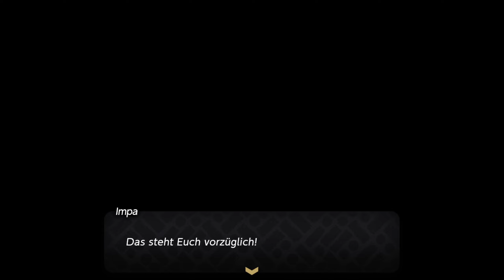THE LEGEND OF ZELDA: ECHOES OF WISDOM ⚜️ #19: Die nächsten drei Ziele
Let's Play The Legend of Zelda: Echoes of Wisdom Part 19: Die nächsten drei Ziele [Deutsch ♦ Blind ♦ 100% ♦ Facecam ♦ 1440p@60FPS]

ℹ️ INFOS ZU DIESER FOLGE:

00:00 Start
02:37 Neue Aufgaben
08:48 "Steinerner Fußring" erhalten
10:38 Eichelsucherei 1
16:21 Wegfreund entdeckt
17:10 Energia-Leiste Lv. 3
19:34 "Stachelrolle" gemerkt
23:49 Eichelsucherei 2
25:00 "Herzteil" erhalten
25:23 Das Dorf Kakariko
27:41 Wegfreund entdeckt
30:28 "Katzenkostüm" erhalten
31:08 Gesuchte Katzen und Hühner
32:48 "Stempel" erhalten
36:58 "Herzteil" erhalten

INFOS ZUM SPIEL:

The Legend of Zelda: Echoes of Wisdom ist ein neu angekündigtes Action-Adventure-Videospiel aus der The-Legend-of-Zelda-Reihe. Das Spiel wird von Nintendo für die Nintendo Switch entwickelt und veröffentlicht. Es ist das erste neue Top down-Zelda-Spiel seit Tri Force Heroes im Jahr 2015 erschienen ist, sowie der erste neue Einzelspieler-Top down-Titel der Reihe seit 2013 A Link Between Worlds erschienen ist. Außerdem ist es der erste offizielle Zelda-Titel mit Prinzessin Zelda als Protagonistin anstelle von Link.

GAMEPLAY:

Prinzessin Zelda kann den Tri Stab verwenden, um Echos zu erstellen, Imitationen von gewöhnlichen Objekten wie Tischen und alten Betten, die verwendet werden können, um Rätsel zu lösen. Echos von Objekten können übereinander gestapelt werden, um provisorische Treppen für Prinzessin Zelda zu bauen. Feinde, die besiegt wurden, können manchmal Schimmer von sich selbst zurücklassen, was als Echos gelernt und nachgeahmt werden kann, damit die Monster für sie kämpfen.

Jedes Echo hat einen Preis, der durch die Dreiecksformen dargestellt wird, die Triangle-Formen, die Tri mit sich führt. Diese Formen verschwinden von Tri, als ein Echo über das Echo schweben soll. Die Kosten für jedes Echo werden bei der Auswahl in einem Menü angezeigt, und wenn Sie geladen werden. Das Menü für diese Echos wird in einer horizontalen Reihe mit fünf Sortieroptionen angezeigt: zuletzt benutzt, am meisten benutzt, zuletzt gelernt, Kosten und Typ. Echos werden durch das Stehen in der Nähe eines kompatiblen Objekts oder Feindschimmers und Drücken der ZR-Taste erlernt.

Wie bei früheren Spielen treten auch Rubine und Herzteile auf der ganzen Welt auf. Eine Sauerstoff Anzeige erscheint immer, wenn Prinzessin Zelda im Wasser versunken ist, was ihre Fähigkeit, unter der Oberfläche zu tauchen und zu schwimmen, einschränkt. Neben dem Schwimmen kann Prinzessin Zelda jederzeit springen, während sie auf einer Oberfläche steht. Echos von fliegenden Feinden können gerufen werden, damit Zelda fliegen und durch die Luft gleiten kann. Zelda kann sich auf jedem alten Bett ausruhen, obwohl die genauen Verwendungen für diesen Mechaniken unbekannt sind. Auch rissige Wände erscheinen, die mit explosiven Echos wie Bombfish zerstört werden können.

HANDLUNG:

Beim Versuch, Zelda vor Ganon zu retten, wird Link in einen der mysteriösen Risse gezogen, die in ganz Hyrule auftauchen. Mit der Hilfe der mysteriösen Fee Tri, welche ihr den Tri-Stab gibt, bricht Zelda auf um Link und Hyrule zu retten.